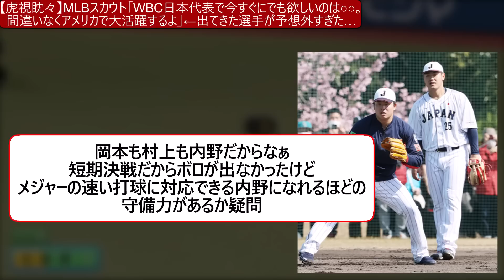【虎視眈々】MLBスカウト「WBC日本代表で今すぐにでも欲しいのは○○。間違いなくアメリカで大活躍するよ」←出てきた選手が予想外すぎるwwww